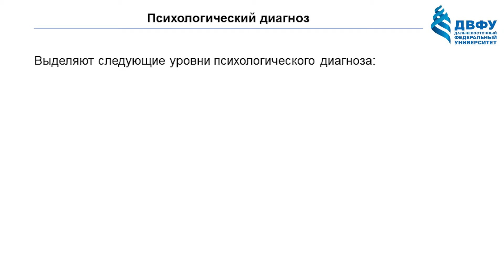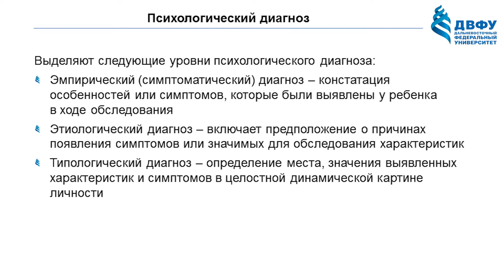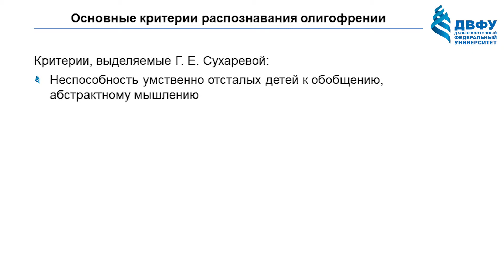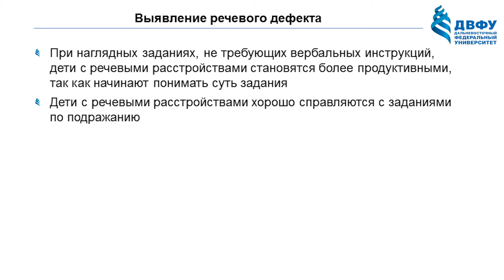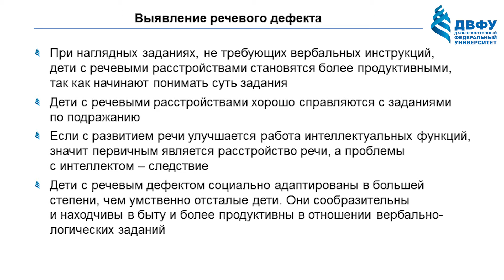Людмила Енькова: Составление психологического заключения | Вилла Папирусов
Лекция по специальной психологии посвящена  экспериментальному обследованию ребенка с нарушением развития

Лектор — Енькова Людмила Павловна, кандидат психологических наук, доцент кафедры педагогической психологии